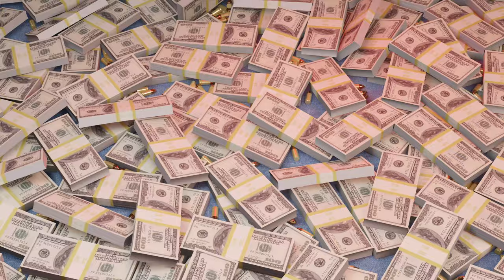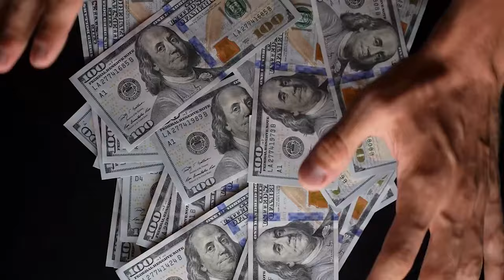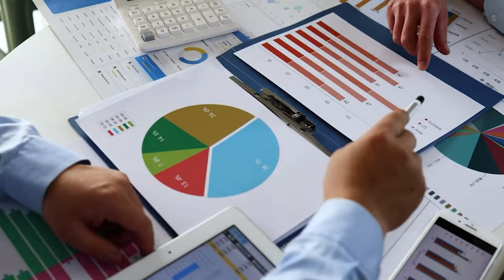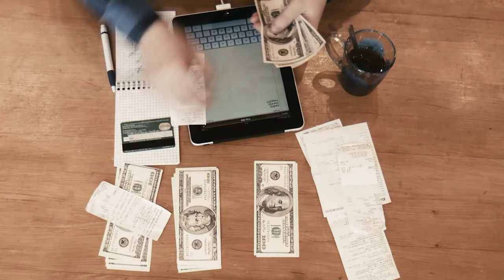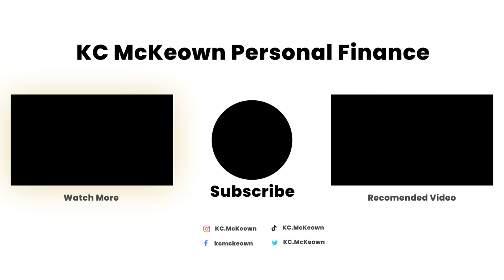How Much Money Do You Need to Retire?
How much money do you need to retire? The answer isn't as straightforward as you might think.

The information provided in this content is intended solely for educational and entertainment purposes. KC does not offer tax or investment advice. Please note that the content presented does not take into account the unique investment goals, risk tolerance, or financial situation of any individual investor and may not be suitable for everyone. Historical performance is not a guarantee of future outcomes. All investment activities come with inherent risks, including the potential loss of the invested capital.